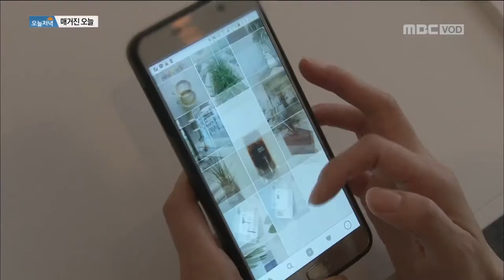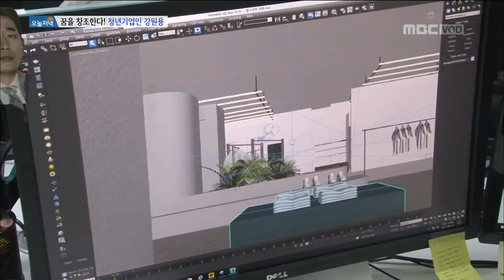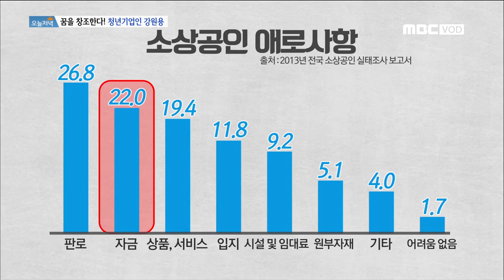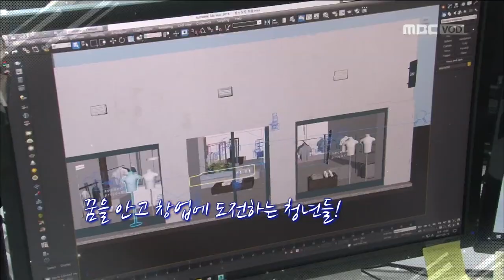MBC생방송 오늘저녁 - 인테리어회사 1204디자인 강원용 대표 편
2017년9월22일 MBC 생방송 오늘저녁에  광주 인테리어회사 1204디자인 강원용 대표 방송출연

1204디자인은 브랜딩 / 인테리어 / 영상제작 각 분야의 전문가가 모여 꿈을 이뤄가는  회사입니다.

ㅡㅡㅡ

1204 Design is a brand interior consulting company, which designs your ideal space with exquisite and delicate design with outstanding designers.